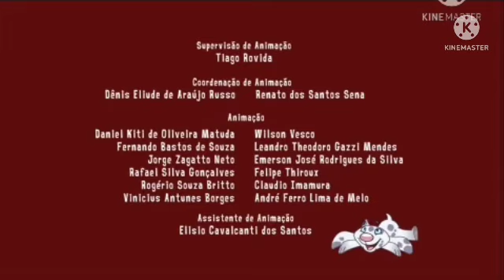Gráfica de Créditos - @DiscoveryKidsLAT (16 de mayo del 2022)-Feed Brasil